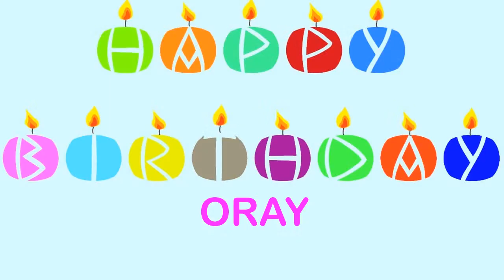Oray Wishes & Mensajes - Happy Birthday